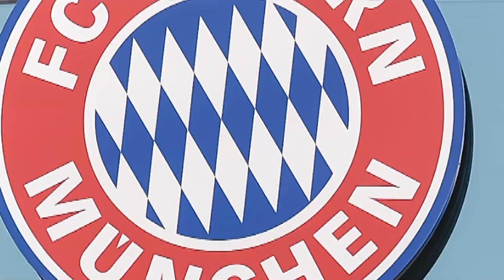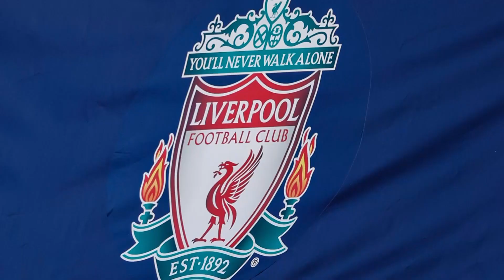Es ging um Bayerns Zukunft! Die Wahrheit hinter Brazzos Kurztrip | Transfer Special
Der Sportvorstand des FC Bayern München, Hasan Salihamidzic, wurde in einem Club auf Mallorca gesichtet. Nun ist klar, es ging um die Zukunft des deutschen Rekordmeisters.